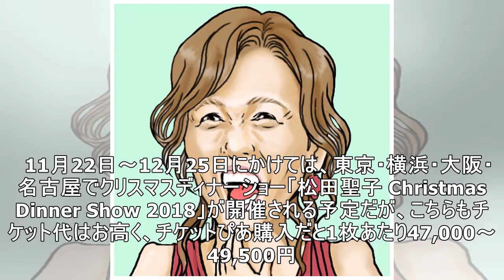高額ディナーショーでも完売する松田聖子や工藤静香、昭和世代歌手の底力がスゴイ- 記事詳細｜Infoseekニュース